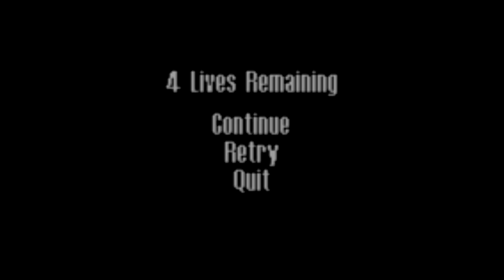Max Payne [GBA] review - SNESdrunk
Wait a second, Max Payne... on Game Boy Advance...?